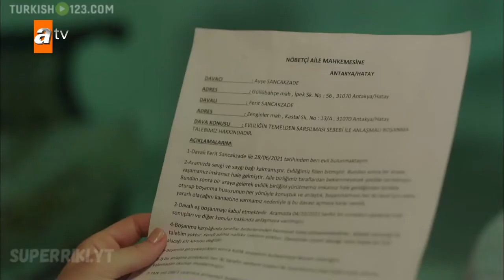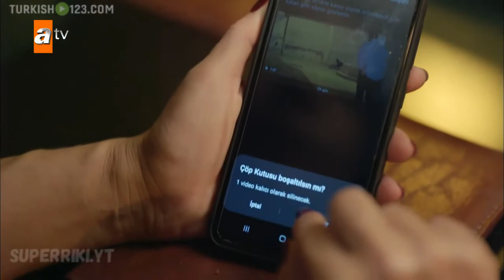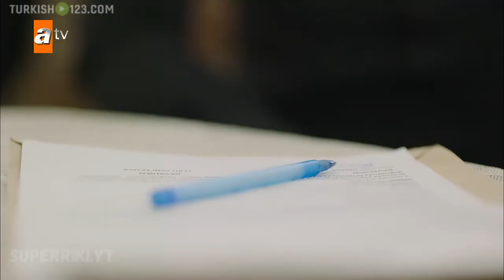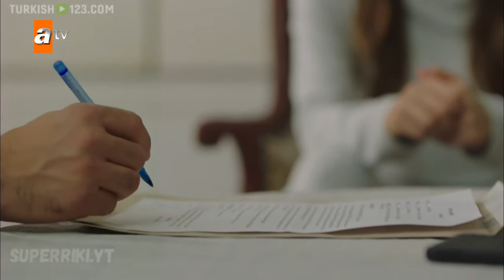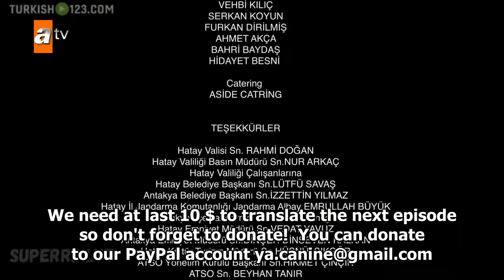kalp yarasi episode 15 english subtitles || Turkish Drama